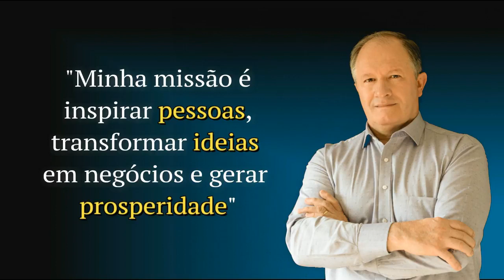Como se manter íntegro sob pressão [ 7 insights para líderes ]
Como se manter íntegro sob pressão | O papel da integridade em cargos de liderança | Por que a integridade é importante | Como implantar a liderança ética nas organizações | Quanto vale a sua integridade | O que é integridade e como isso ajuda a sua carreira

Nas palavras de Emiliano Gómez, autor do livro Liderança Ética: um desafio do nosso tempo, integridade é a correspondência entre os seus valores e a sua conduta, portanto, não adiante dizer que você é uma pessoa íntegra, é necessário ser e parecer íntegro.

São os momentos mais adversos e difíceis que revelam o verdadeiro caráter de um líder, justamente pelos quais estamos passando. A integridade nunca fez tanta falta quanto nos dias de hoje, principalmente na política.

O que as empresas de hoje mais precisam é de líderes que se mantenham íntegros sob pressão. Como diz a velha máxima de Jesus Cristo, se um cego guia outro cego, ambos cairão na vala, portanto, o momento exige lucidez, paciência e serenidade.

Lembre-se sempre de manter a integridade, que nada mais é do que a correspondência entre os seus valores e a sua conduta. Em momentos difíceis, se você perder a sua verdadeira identidade, ou seja, a sua integridade, tudo se perde.

Integridade é um valor forte, a mãe de todas as virtudes! Pense nisso e seja um líder íntegro por excelência!

| Lá você vai encontrar mais de 400 artigos de coaching, empreendedorismo, liderança e gestão de negócios escritos para o seu desenvolvimento pessoal e profissional. Vale a pena conferir.